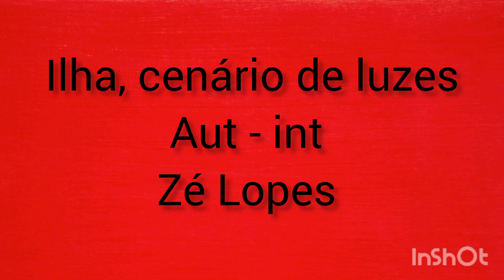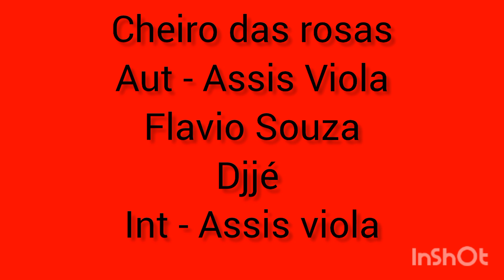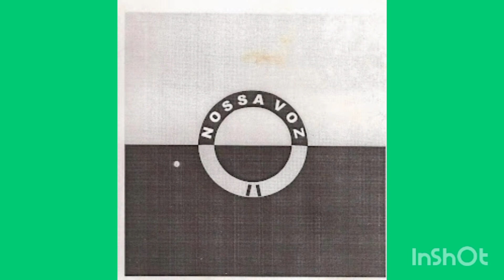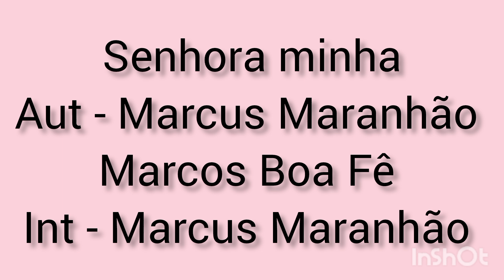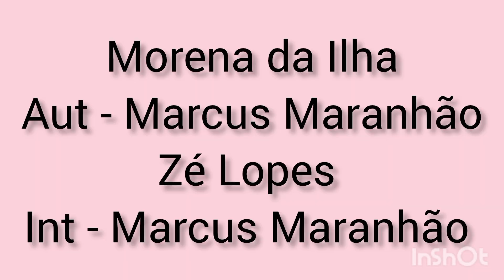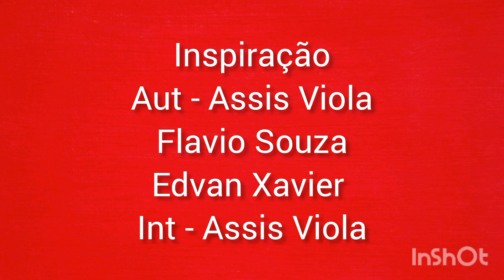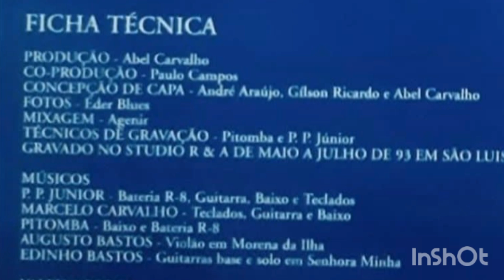Nossa Voz II - CD completo-